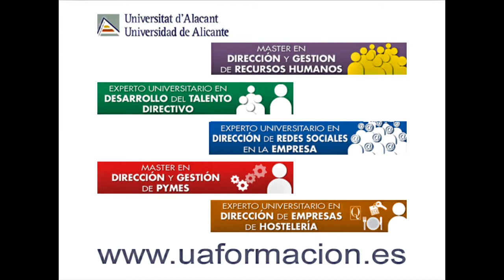Ricardo Díaz | Socio Human Capital Deloitte | Máster RRHH Universidad de Alicante